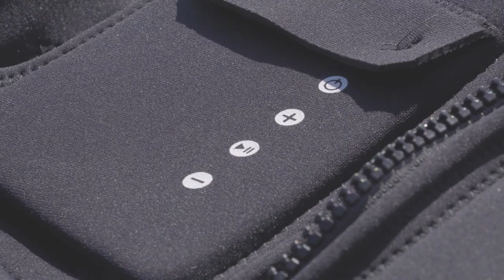Groove Vest Review for Kiteboarding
Our friend Andre has been testing the Groove Vest for us and made a short video highlighting the Groove Vest, the world's first impact vest with integrated speakers. That is bringing music to your ride out on the water. The Groove Vest is a NCGA Comp Vest that can be used for a bunch of different watersports. Kiteboarding, Wakeboarding, Water Skiing are some of the more popular sports we have found people using the Groove Vest in.